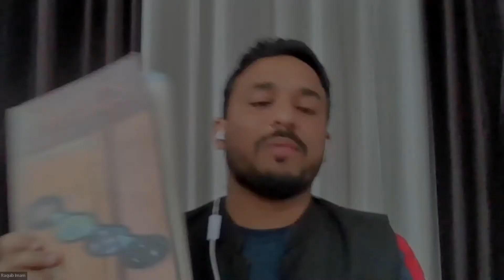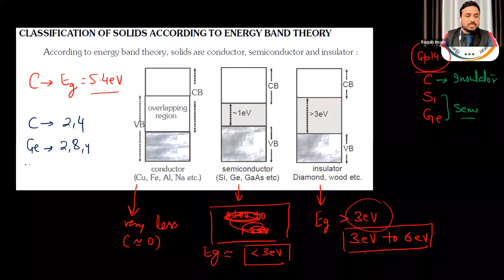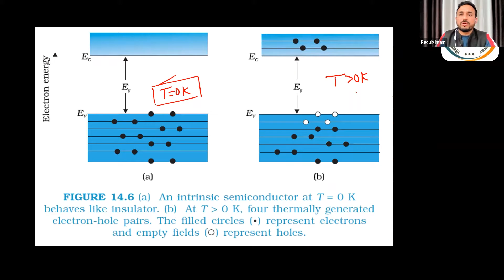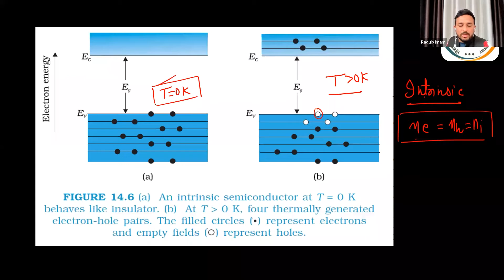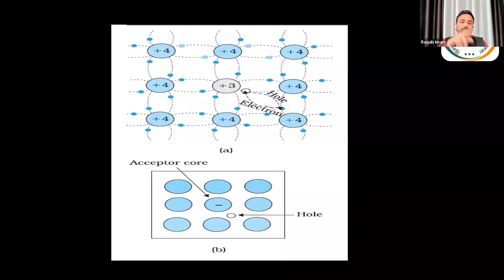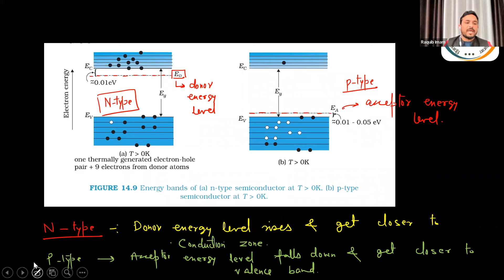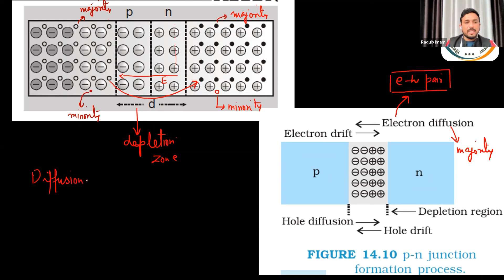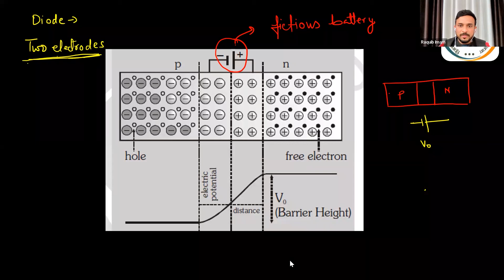Modern Physics - Semiconductor & Electronics Part 2 | 12th JEE Physics | 1st March. 2022